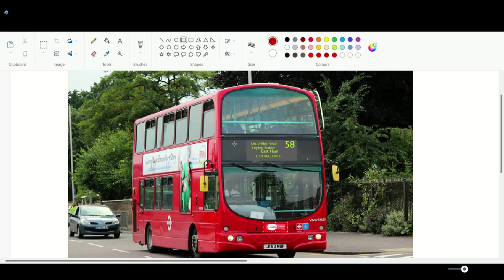G1 on 58 (Photoshop)